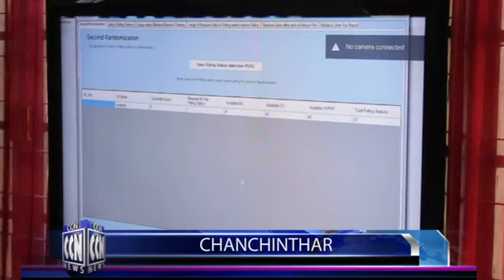CCN (Champhai News) 16.11.2018